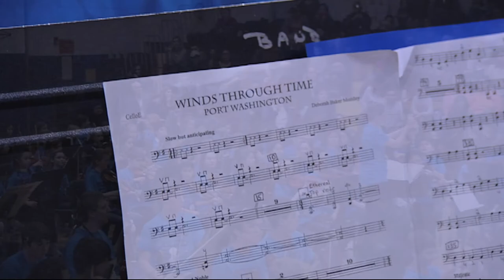Winds Through Time - Port Washington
From the "Night of 1,000 Strings" concert, performed on February 26, 2014, under the direction of Mr. Anthony Pinelli. This piece was composed specifically for the town of Port Washington, NY.